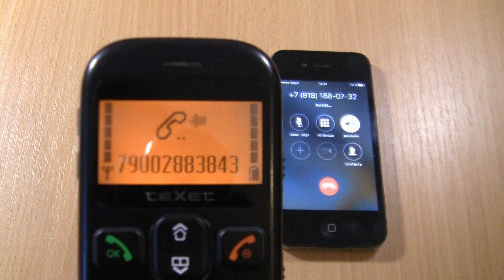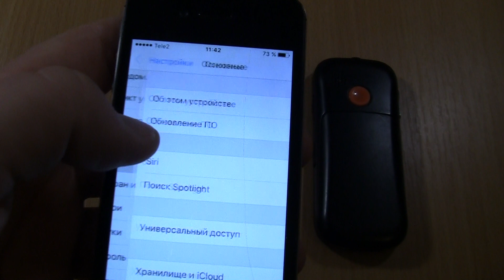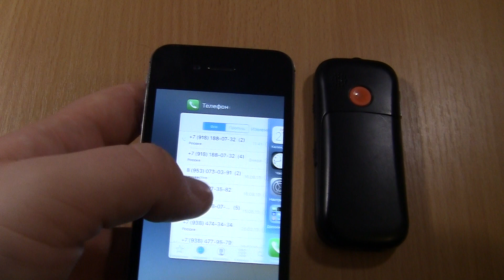Incoming call & Outgoing call at the Same Time teXet +Iphone 4s